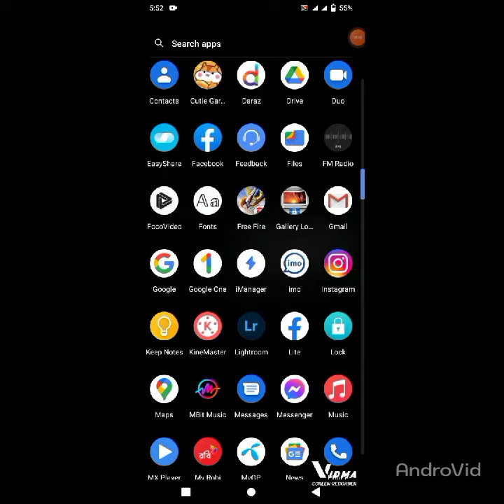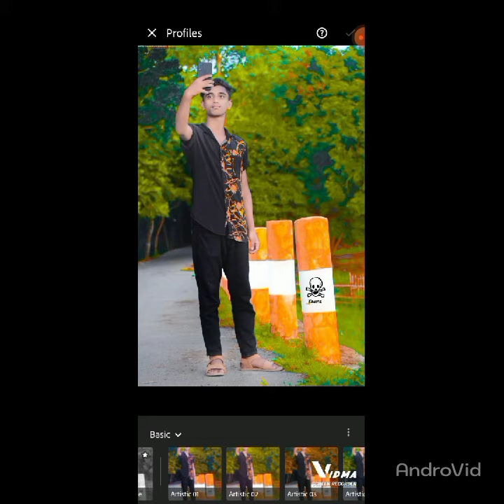Lighioom mobil Tuturial Best Photo Editing Ar Tanvir ahmed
lr